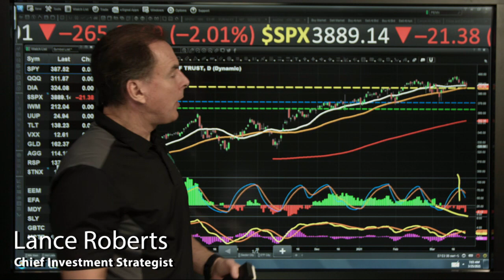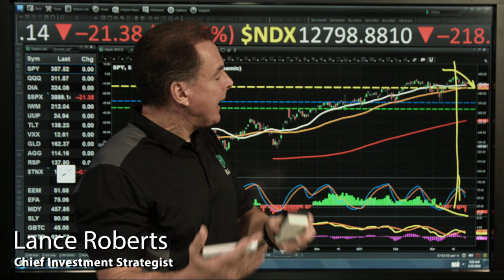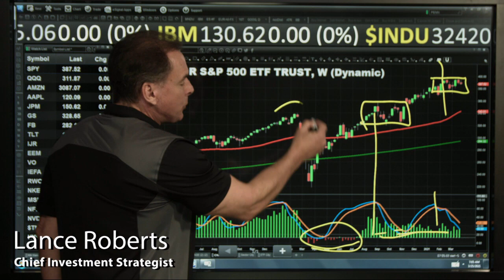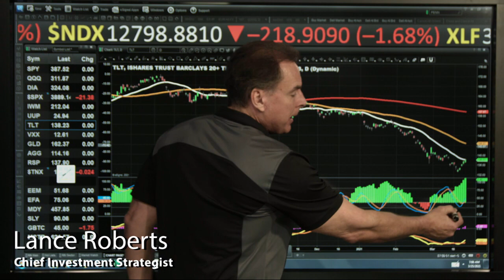What Market Sell-Signals Are Saying | 3 Minutes on Markets & Money [3/25/21]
Negative money flows suggest pressure on prices; stock buy-backs hitting an all-time record. Weekly charts tell a slightly different story on money flows, remaining positive, despite weekly Sell-signal solidly in place; keeps markets within a consolidation pattern. Why we added TLT to our portfolio; bonds are on a money flow buy signal as pension funds begin EOM & EOQ rebalancing process.

Hosted by RIA Advisors Chief Investment Strategist, Lance Roberts.

Blog: Technically Speaking: Is The End Of The Value Trade Near?

Upcoming Events:

➢ REGISTER: Right Lane Retirement Planning Webinar.
RIA Advisors can make sure you're in the right lane for retirement with tax smart strategies to avoid the risks that would drain your retirement savings.

➢ REGISTER: Candid Coffee: Spring Cleaning Edition!
A live webinar where we answer YOUR questions about money, retirement, risk-management, and how to protect your household against financial vulnerability.